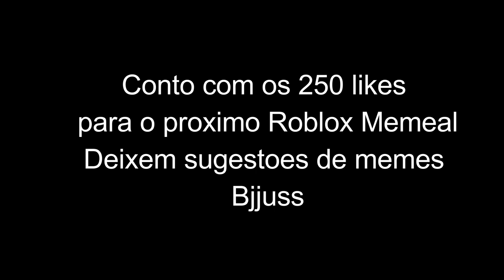Roblox Memeal #2 Eu sou o Drougas